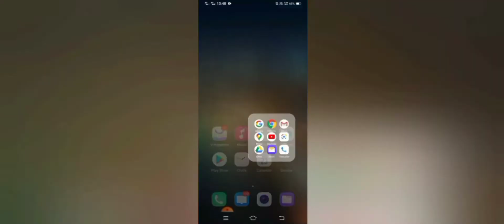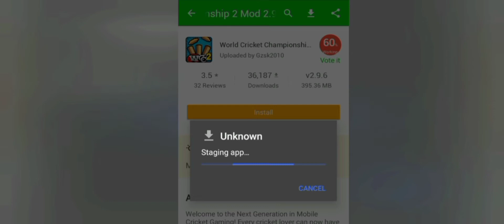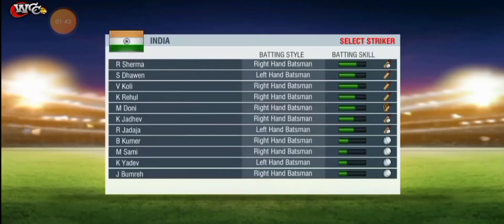How to get unlimited coins in World Cricket Championship 2 |How to download WCC2 Mod Apk|AYUSHMAN FF